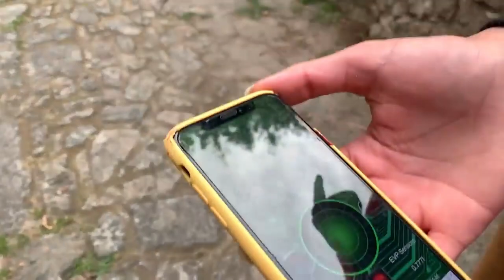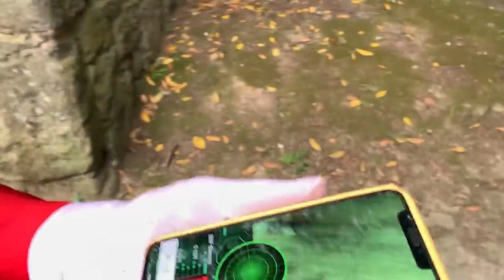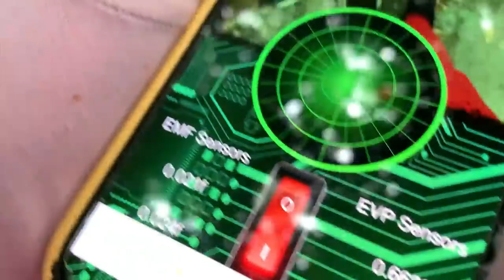KNUCKLES SE SACRIFICOU PARA SALVAR O PANDA IGOR DO SONIC.EXE - SONIC VS KNUCKLES NA VIDA REAL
KNUCKLES FICOU MALVADO E ATACOU O IGOR ( SONIC VS KNUCKLES NA VIDA REAL )